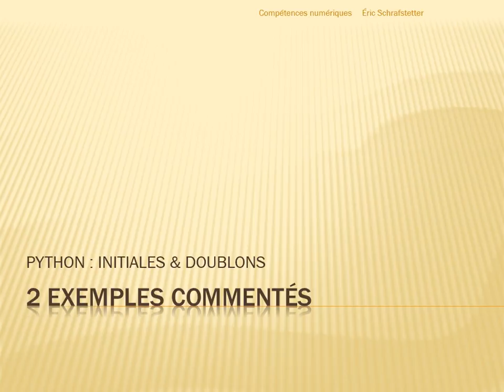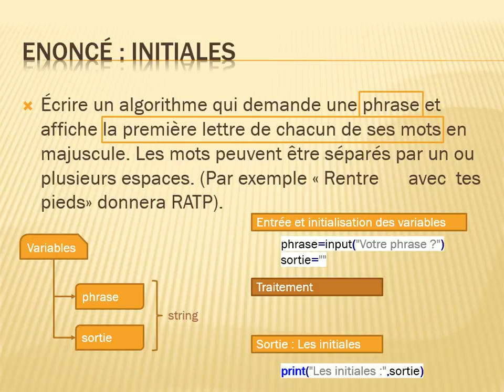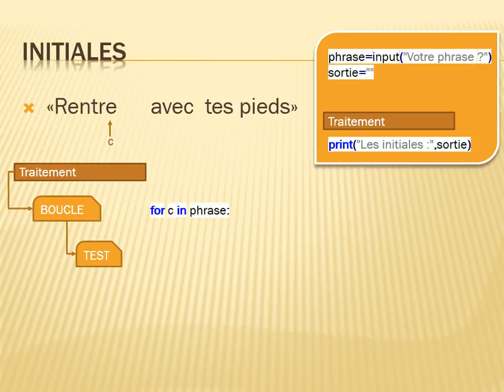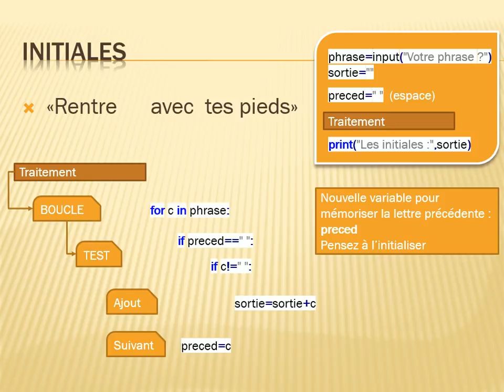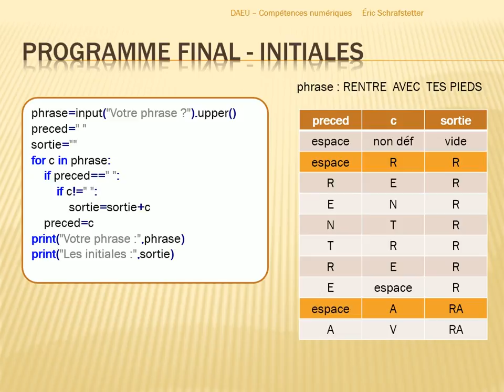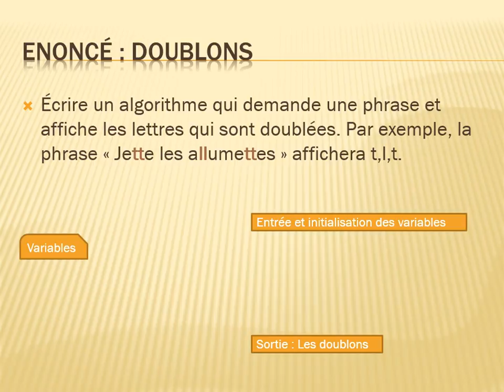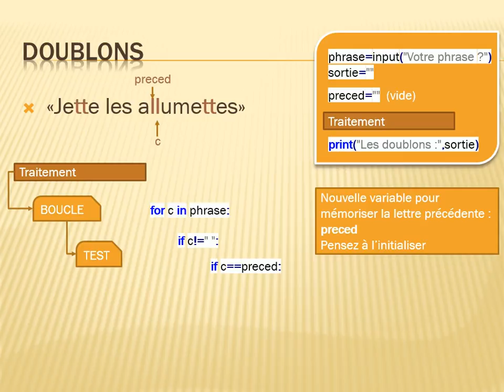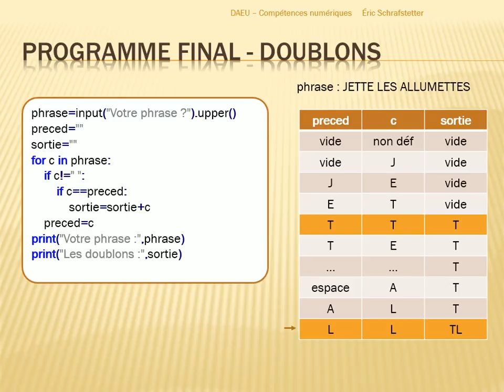Exercice Python : Initiales et doublons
Vidéos d'initiation à Python